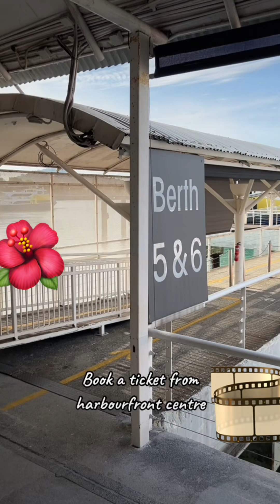Beginner guide to Batam and what u can shop and eat there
For this trip I took a ferry from Harbourfront terminal (Singapore) to Batam Centre ferry terminal